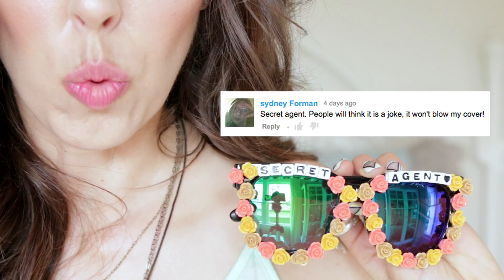*NOT* Huge Annoucement! (S.O.S. #251)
Welcome to “Shout Out Sunday” or S.O.S. for short!  This is my weekly way of thanking you guys for all your support!  Guess what?  I joined SnapChat and I am single again LOL!--XoXo--BLT :)

Brittani Taylor
90041